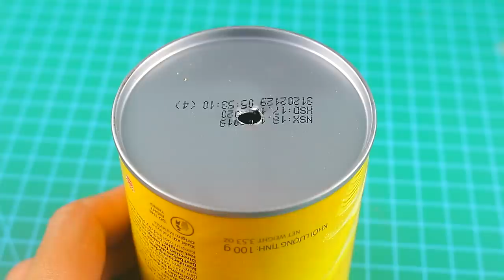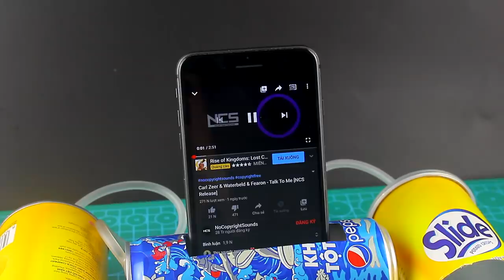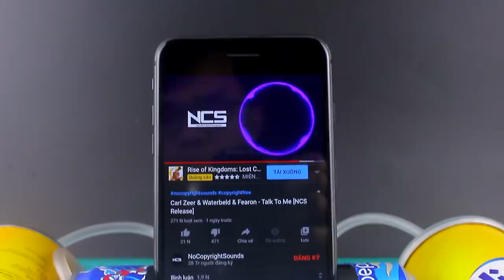10 SIMPLE INVENTIONS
Hello my dear friends, in this video I'm going to show you 10 SIMPLE INVENTIONS